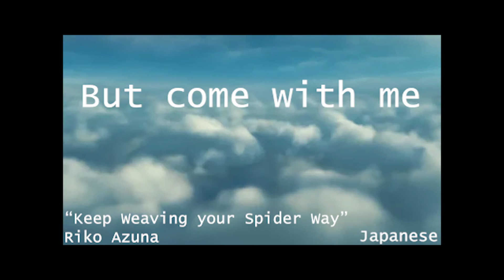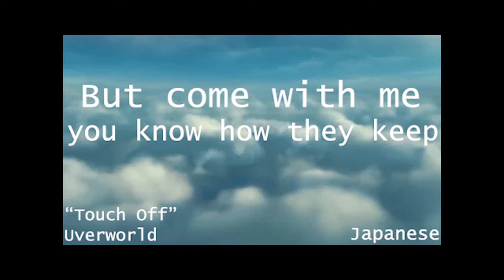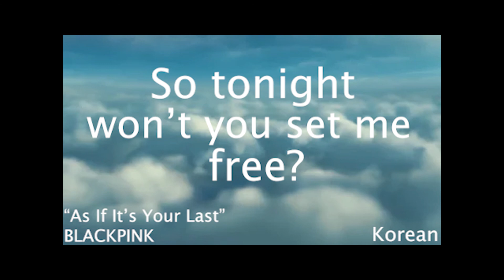FLY - NiCE @ NiCE Showcase Spring 2021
Lyrics: Samee Ibraheem, Sydney Ly, Tanya Lee
Audio: Samee Ibraheem
Video: Sydney Ly

Nikkei Choral Ensemble (aka NiCE) is a co-ed a cappella group from UC Berkeley that performs songs in both Japanese and English.